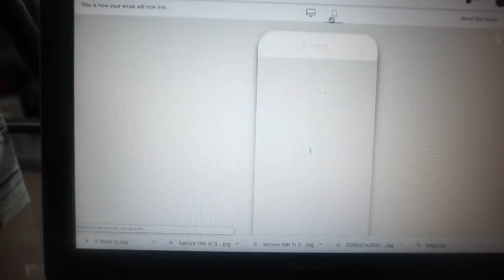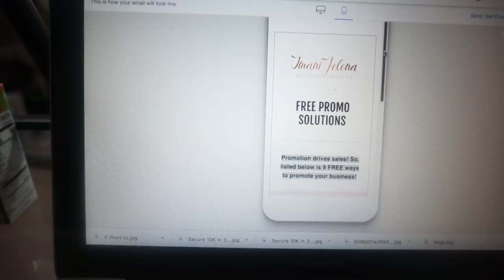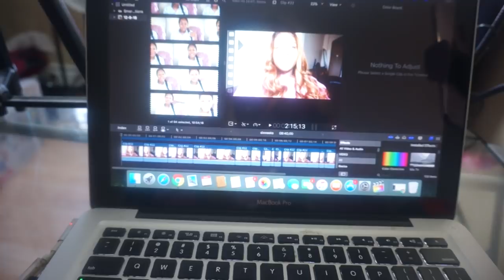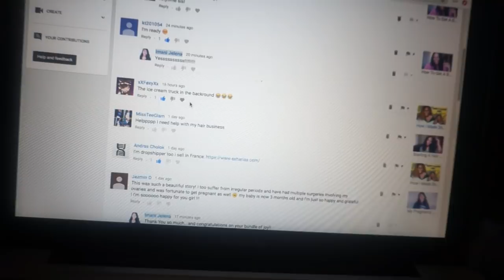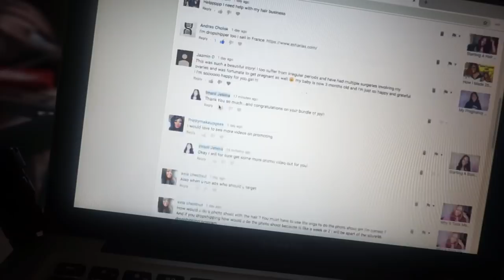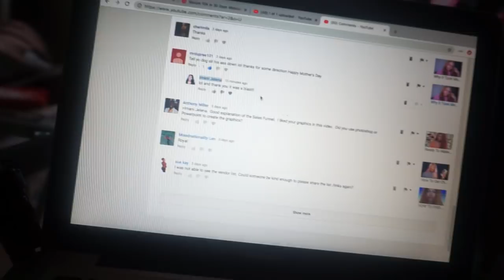Running A Business With A Newborn VLOG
T E C H:
Sony Nex-5t
Pro Photo Studio Lighting
Adobe Premiere
Imovie